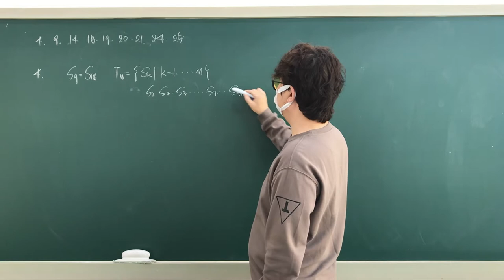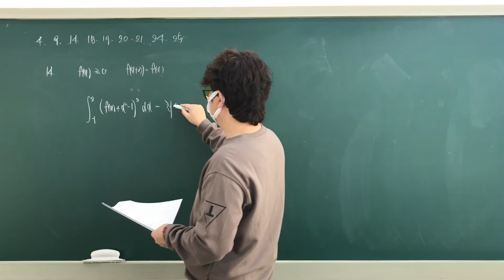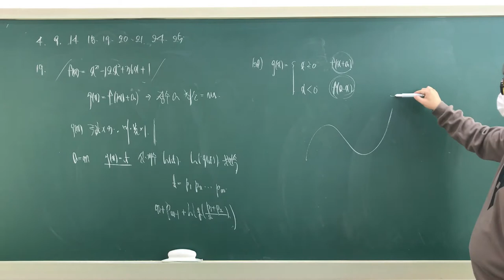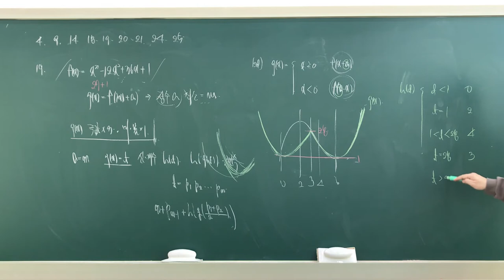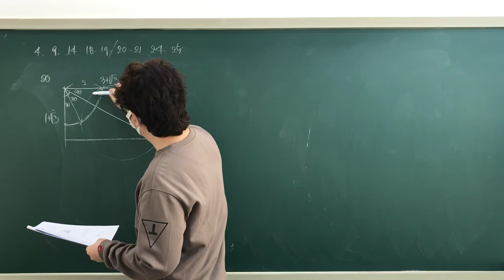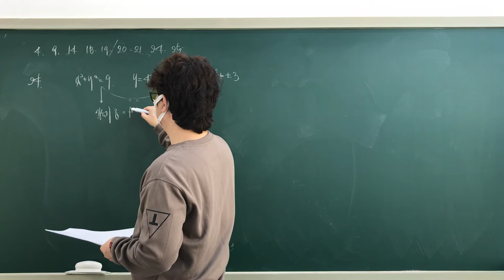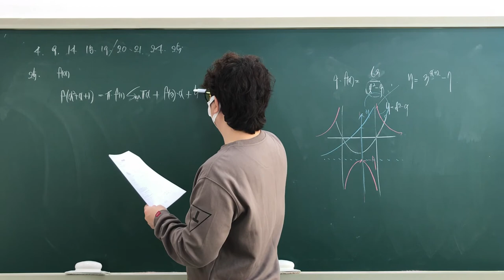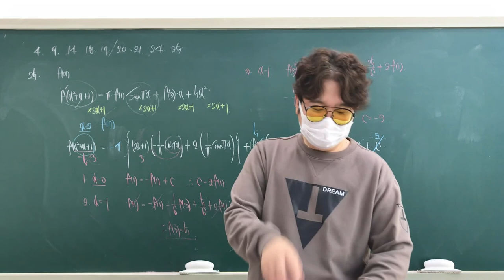수1수2 미적분 기출 0928_6회